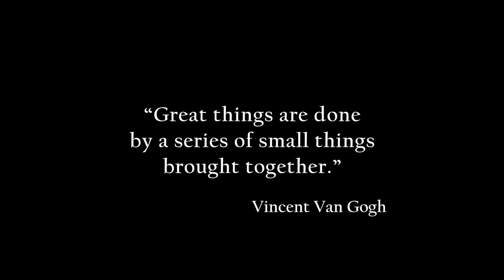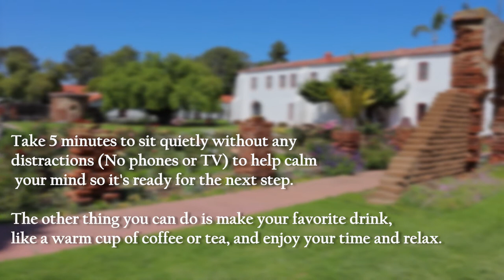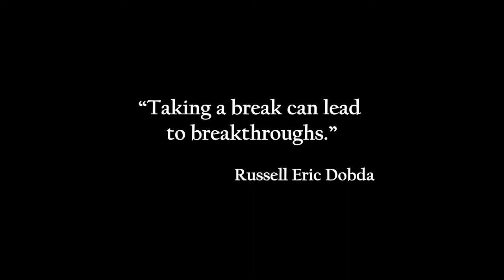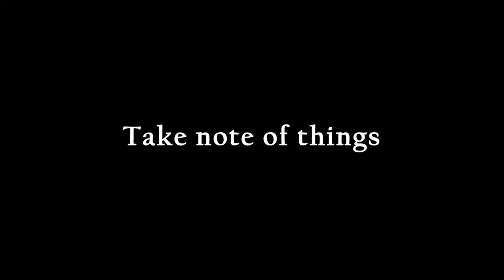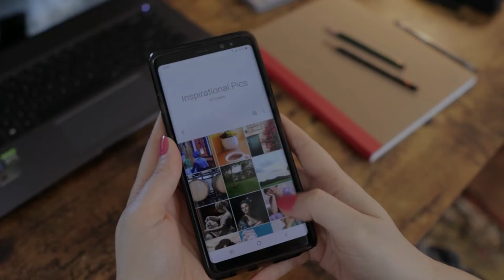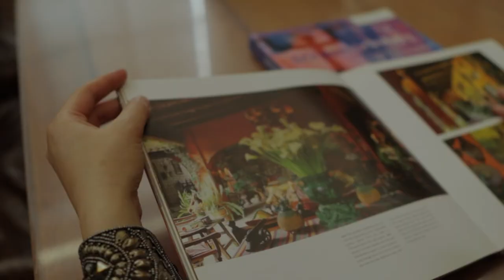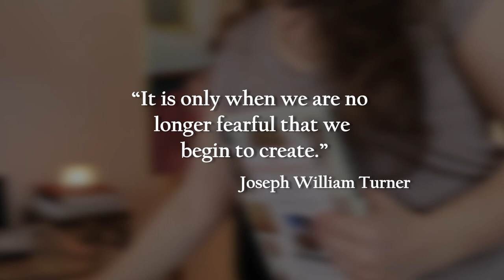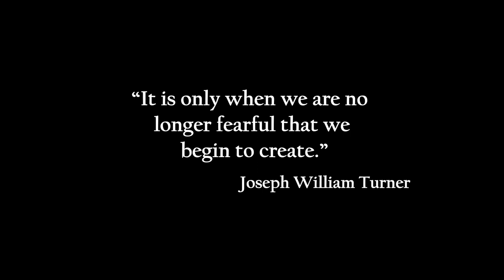How to Find Inspiration For Your ART | Oil Painting | Art Vlog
When going through art or creative block, one important thing to do before getting inspired and creating is to give yourself permission to rest and recharge before trying to find something to inspire you to create. Taking a break and resting is crucial for your mental health and creative journey; it helps you recharge and refresh your mind, which will help you come back to your work much stronger and with more clarity to create.

Materials I used to make the painting in the video.

-- For toning the canvas:
. Oil paint
. Turpentine

-- For Painting:
Surface: Linen canvas primed with white gesso
Brushes: Synthetic brushes.
Medium: Refined linseed oil (Winsor & Newton)
Oil Paint: I used Gamblin oil paint and Micheal Hardings.

For more videos about oil painting, please check out:  "Alla Prima Oil Painting Portrait | Art Vlog."

--- Credits ---

Images: some images are from rawpixel with permission to use under the CC0 license.

I hope you enjoyed the video. I post weekly videos on how to paint, draw, and share the behind the scene process of art-making.